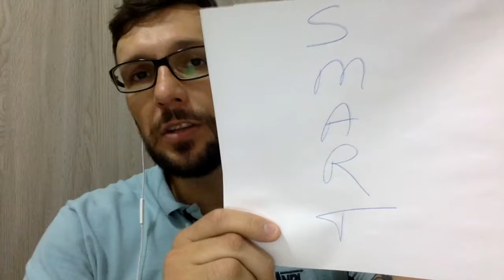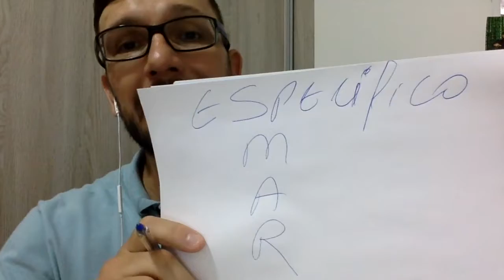Princípios de Liderança Método SMART #279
Neste vídeo eu quero...